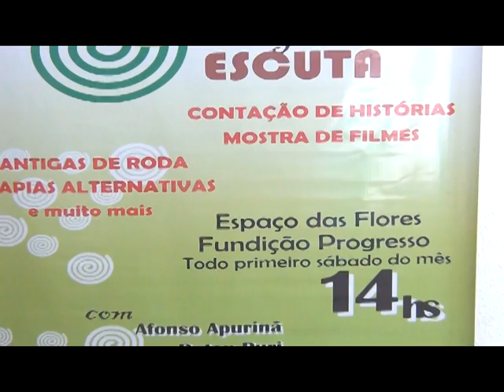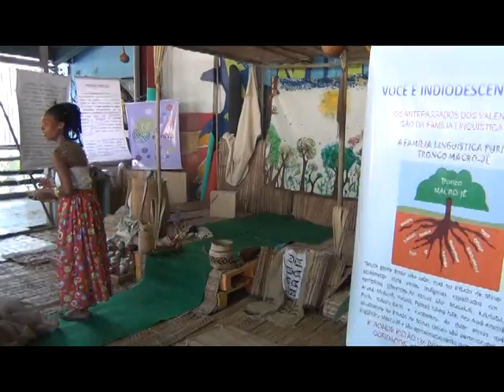Tempo de Escuta - Contação de Histórias - Mostra de Filmes - 01-11-2014